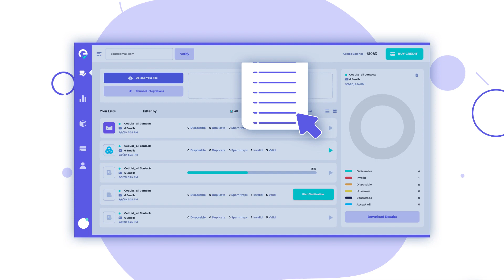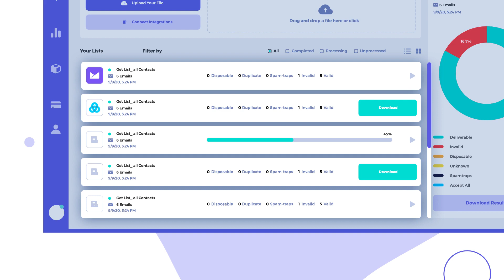Email List Validation Lifetime Deal $59 - Bulk Email Validation Checker & Verifier | Email Tools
If you are looking for an Email List Validation lifetime deal or an Email List Validation review. You came to the right place on lifetime deal updates. Now New AppSumo offers Email List Validation lifetime deals for you with discounts. If you need an Email List Validation appsumo lifetime deal, check it out right now

Email List Validation quickly and effectively cleans up your lists to make sure you’re landing in the right inbox.

As anyone who’s ever tried eating a jumbo jawbreaker will tell you, bigger isn’t always better. (“Ed, Edd, and Eddy should pay for my dental bills…”)

The same goes for your email list size: If your emails are going to the wrong people or piling up bouncebacks, then it doesn’t matter how much you send.

Ready to boost email deliverability and maintain sender reputation with a simple way to scrub your list clean of bogus toothaches?

Meet Email List Validation.